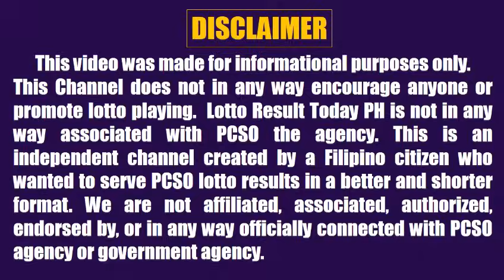Lotto Result Today 5pm November 4, 2023 Swertres Ez2 Pcso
Lotto result today 5pm Draw November 4, 2023 (Saturday) The 5pm afternoon draw pcso lotto results today are 3D Lotto (Swertres Result Today) and 2D Lotto (Ez2 Result Today).

0:00 Intro
0:27 3D Result 5pm
0:43 2D Result 5pm